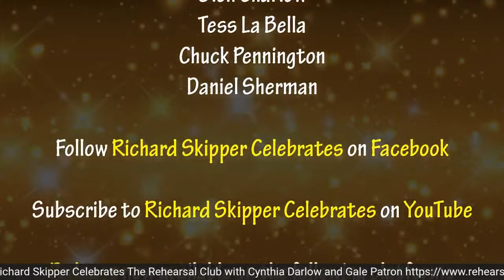Richard Skipper Celebrates The Rehearsal Club with Cynthia Darlow and Gale Patron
Dedicated to telling the story of The Rehearsal Club, to preserving its legacy, and to inspire and support future generations of aspiring young artists.CYNTHIA DARLOW : TRC resident 73, Board of Directors, Advisory Board, Governance Committee, Admissions Committee. Broadway : Billy Elliot, Accent on Youth, Old Acquaintance, Taller Than a Dwarf, Rabbit Hole, Present Laughter, Sex and Longing, Prelude to a Kiss, Rumors, Grease ( orig. prod.) Off-Broadway : Home, The Runner Stumbles, Sin:A Cardinal Deposed, Juno and the Paycock, Cider House Rules, June Moon, Death Defying Acts, Mere Mortals, Sister Mary Ignatius…. Regional : American Repertory Theatre ( founding member) Television : The Marvelous Mrs. Maisel, ( Mrs. Moskowitz, recurring ) , Madam Secretary, Blue Bloods, The Last O.G., The Sopranos, Soul Man, Law and Order, Criminal Intent, SVU, and Square One T.V. - Children’s Television Workshop - 5 seasons, Film: The Savages, 25th Hour, & The Thomas Crown Affair, I Smile Back. Narrator of many audio books, most notably the “Murder She Wrote” series for the BBC , and the “Miss Julia” series for Recorded Books. Member of The Actors Company Theatre (TACT) 22 seasons ! The Actor’s Center . AEA, SAG-AFTRA, CAEA President of The Rehearsal Club, Gale Patron is currently spearheading the revival of the legendary brownstone residence in a new midtown location, to once again provide affordable housing, board, mentoring and other personal support to young talented women aspiring to careers in the performing arts in NYC.Gale has spent her adult life working in many facets of the theatre in New York, the Cayman islands and Puerto Rico. What began as an acting career in NYC morphed into directing, producing, event planning and administration of many creative and performing arts projects in different regions.One of the founders of the National Theatre of the Caymans, Gale is also one of the founding personnel of Symphony Space on Broadway &amp; 95th Street, and creator of Artistic Development Associates in Puerto Rico, a leader in audio production in Puerto Rico and the Caribbean.The TRC Revival isone of Gale’s happiest projects in recent years --- especially now in the dark days of the Pandemic! Within the next year, TRC, as a 501(c)(3) non-profit, will create a sanctuary to nurture the future of greatly talented and deserving young women in the performance arts.The TRC initiative is unique in this age and time. We will be serving careers and saving the arts in many new ways with a Matching Challenge Campaign Fund and an agreement with the historic Webster Apartments. Young women in the arts need our help more than ever before, and we are determined to make the dreams of young aspiring artists come true!